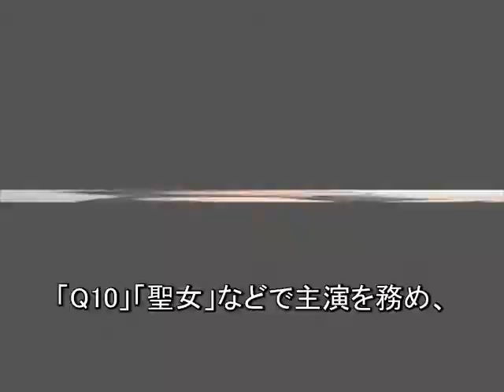ネスカフェアンバサダーCMのかわいい女性は誰？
ネスカフェアンバサダーのCMに出演している黒髪ロングの女優が気になって調べてみました！一瞬、足立梨花さんかと思いましたが、違います。何と、最近特にドラマの出演などの発表で話題の人でしたよ！